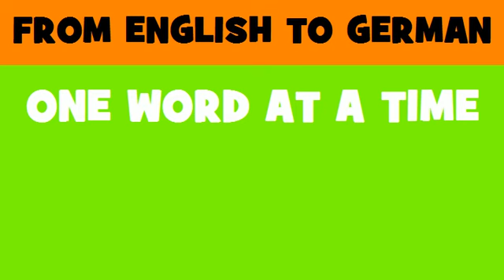FROM ENGLISH TO GERMAN = install